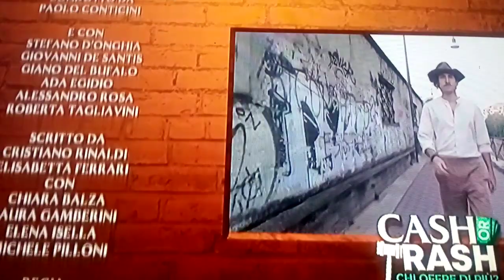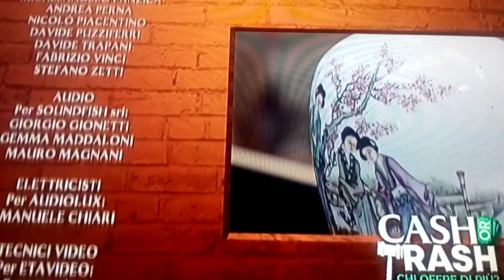CASH OR TRASH - IL CAPPELLAIO D'ALTRI TEMPI